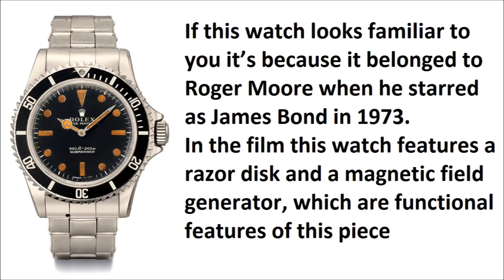Most Expensive Rolex Watches In The World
hi, Our channel represents to your attention Most Expensive Rolex Watches